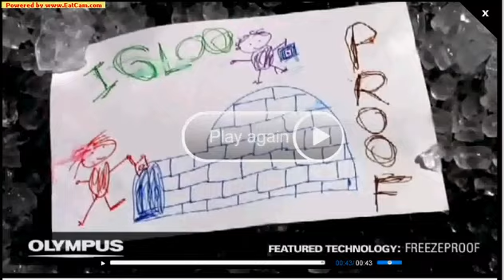Olympus TG-810 Tough 14 MP Freezeproof !!! (Digital Camera)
This is testing the Olympus TG-810 Tough Crushproof By Destroyer Ha Ha Ha !